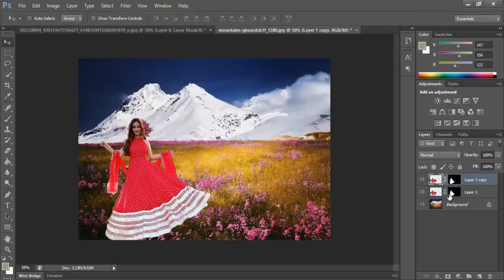How to Create Professional Joint Photo Editing | 1minitue Photo Editing in Quick Magic Tool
I make this video only for beginners. This video shows how to remove the background of an image using the selection tool in Photoshop cs6.

# Pran Edit Zone